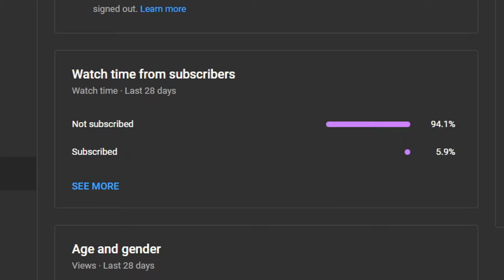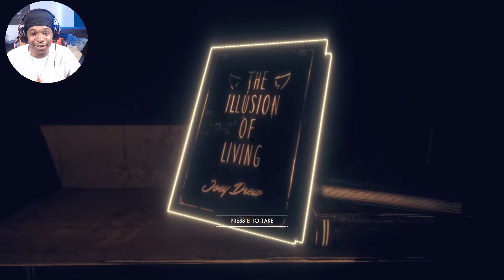OLD JANITOR TRICKED ME!! [Bendy and the Dark Revival] - INTRO "EPISODE 1"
10 Likes To Continue The Series!!

More Bangers soon🔥🔥 2023 Big Things Coming